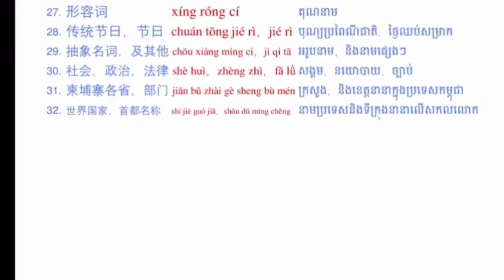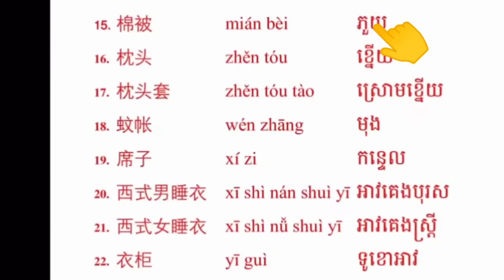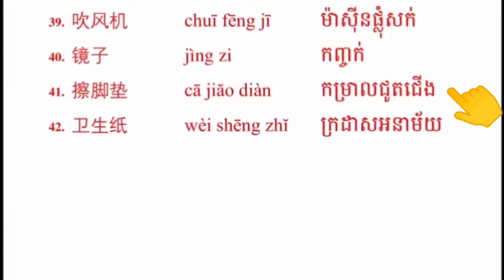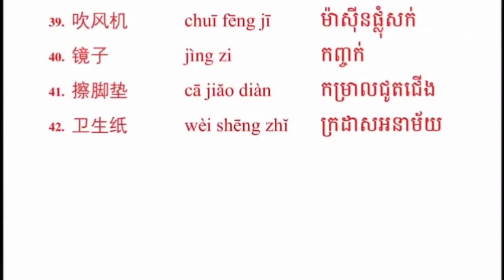Learn Chinese | រៀនចិន | Heng ChanVeasna {មាតិកាក្រុមពាក្យទូទៅ/目录} Rean Chen/学中文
Hello welcome to HENG CHANVEASNA Chinese teaching channel.

សួស្តី！សូមស្វាគមន៍មកកាន់ឆានែល បង្រៀនភាសាចិន HENG CHANVEASNA